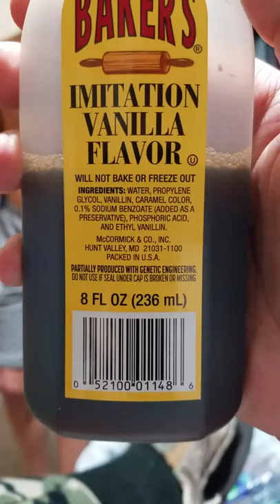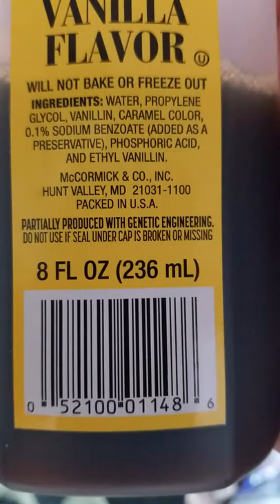Another challenge (vanilla extract)